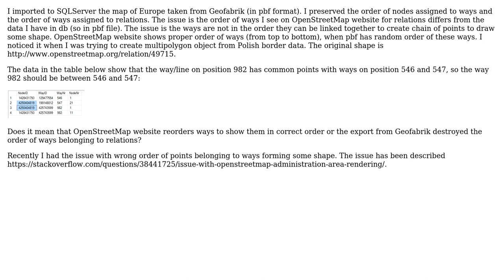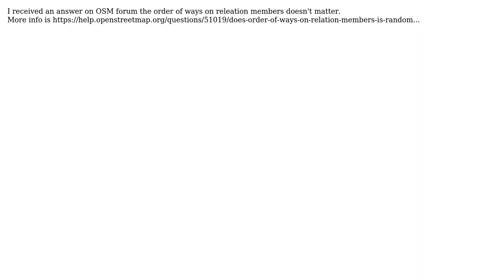GIS: Order of ways in OpenStreetMap relation data (relation members)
With thanks & praise to God, and with thanks to the many people who have made this project possible! You are responsible for your own actions.